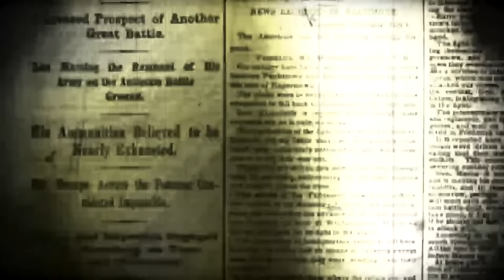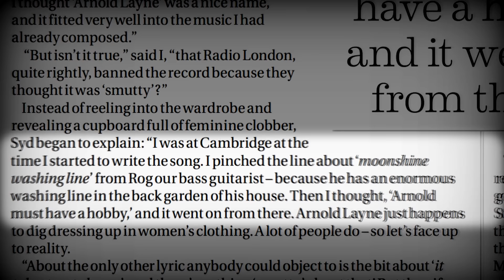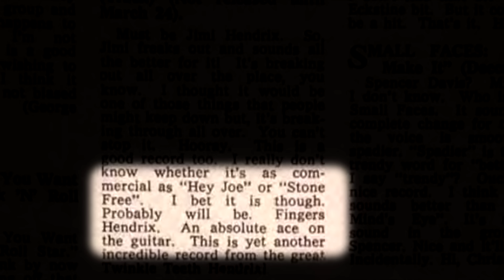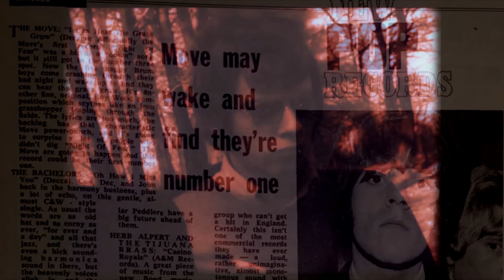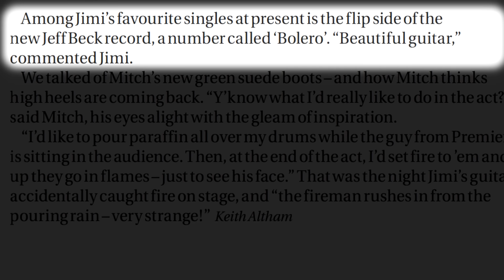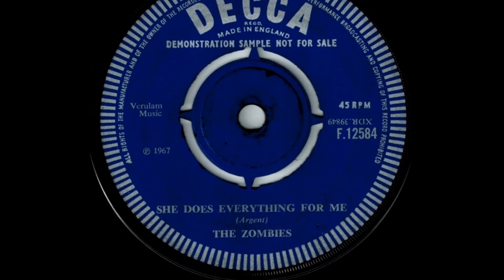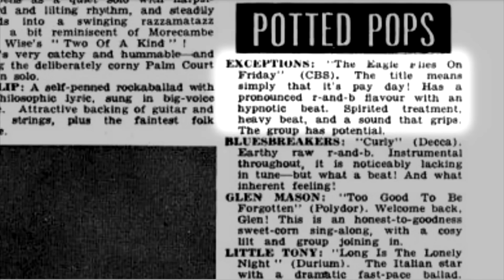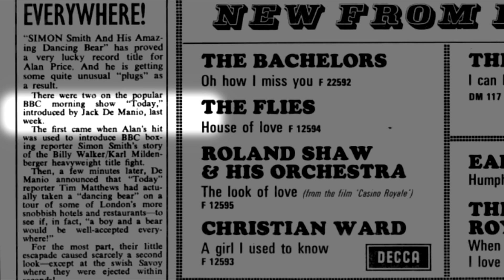Psychedelic Times | Cool British Singles from March 1967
February 1967 seemed to be the month when psychedelia took the British music scene by storm. And March saw the release of some great classic singles from that era. Here are some cool British singles from March 1967.